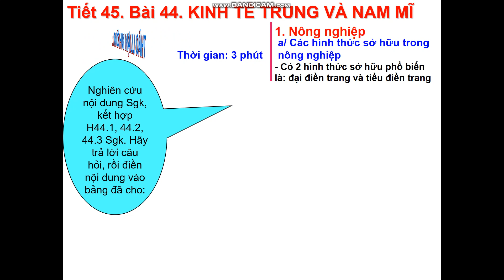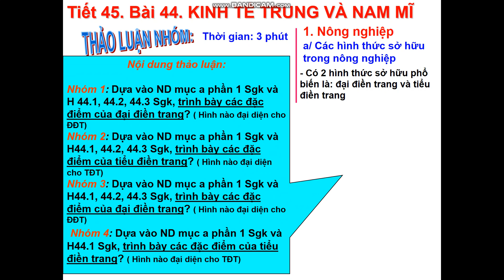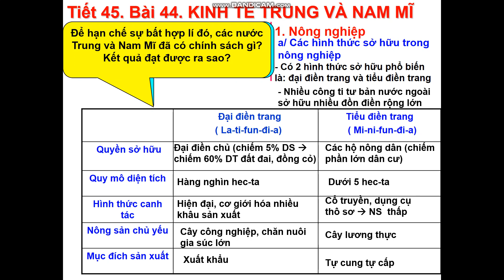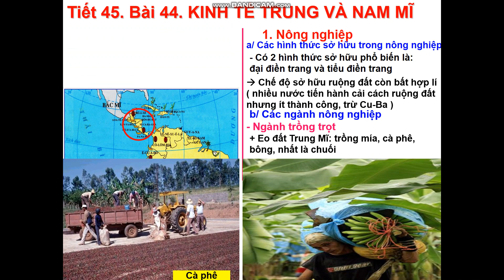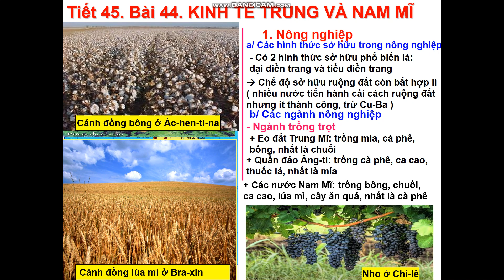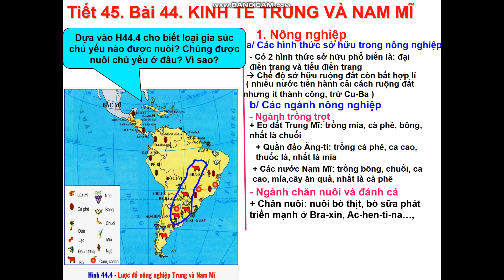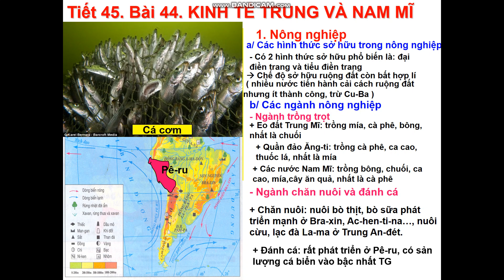ĐỊA 7 TUẦN 24 TIẾT 45 BÀI 44 Kinh Tế Trung Nam Nam Mĩ